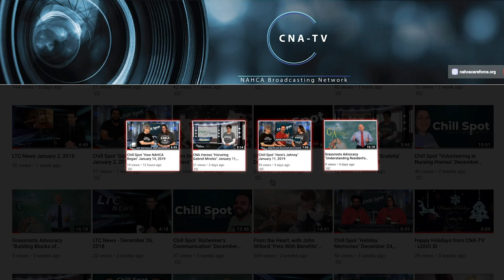LTC News - May 15, 2019